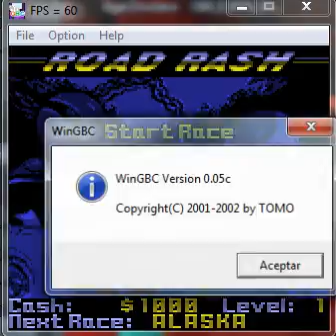Road Rash - Game Boy Color Nintendo - emulador WinGBC 0.05c - probado en Windows 7 x64